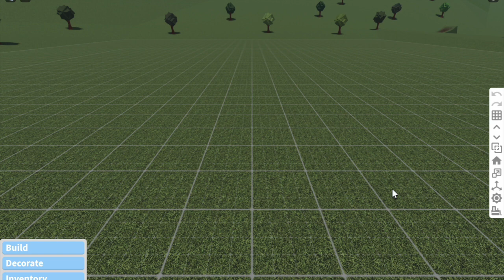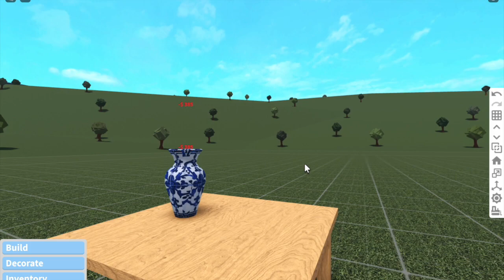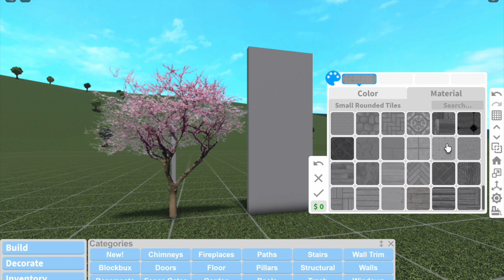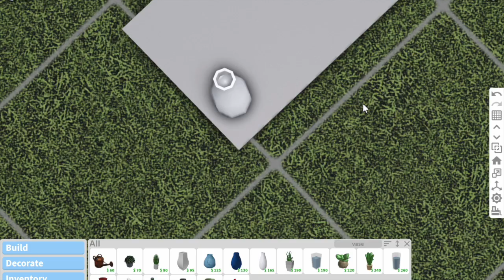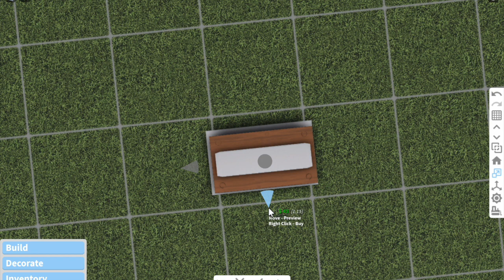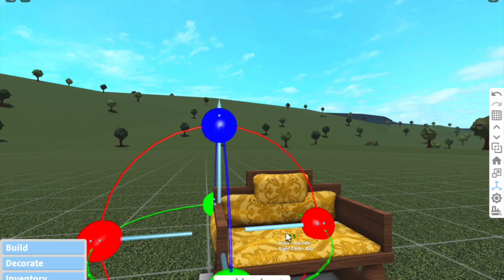The OLD SUMMER PALACE! (+3 Build Hacks) | Bloxburg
Here is my recreation of Yuanmingyuan (The Old Summer Palace)! :D
The Old Summer Palace was built under the reign of the Kangxi Emperor and lasted until 1860 when it was looted and burnt by an army of British and French troops. It is estimated that the looted objects are dispersed throughout 47 museums and private collections worldwide.

Please do not steal or copy the video.